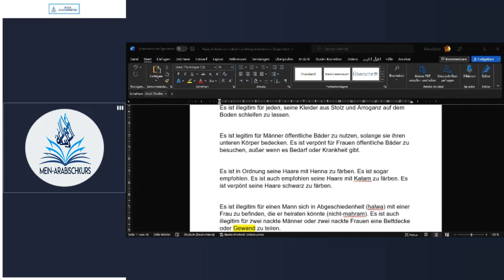Das Färben der Haare